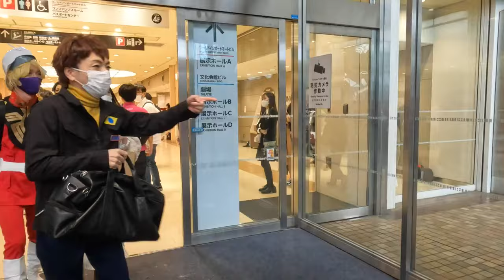【2022 Halloween】Walking in IKEBUKURO, Halloween cosplay festival is lively ハロウィンのコスプレフェスで盛り上がる池袋を散歩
Today is saturday afternoon
During the Halloween period, I took a walk in Ikebukuro, where the cosplay festival was lively.
Exit Ikebukuro Station East Exit and walk to Naka-Ikebukuro Park, Higashi-Ikebukuro Central Park, and Sunshine City.
I went around.

Cute characters from anime and games, cool characters, sexy characters, etc.
With pride and confidence, everyone dressed up as their favorite characters.
Especially this year, it seems that there were a lot of people who could become the characters of the blockbuster "Uma Musume" and "SPY×FAMILY".

I think this year there were even more people than usual!

Please enjoy Ikebukuro during the very exciting Halloween period.

今日は土曜日の昼間
ハロウィン期間に、コスプレフェスで盛り上がっている池袋を散歩しました。
池袋駅東口を出て、中池袋公園、東池袋中央公園、サンシャインシティまでを
ぐるっと回ってきました。

アニメやゲームの可愛いキャラ、クールなキャラ、セクシーなキャラなど
皆さん誇りと自信をもって、それぞれ好きなキャラクターの姿になっていました。
特に今年は、大ヒット作「ウマ娘」「SPY×FAMILY」のキャラクターになりきる人が多かったように思われます。

今年は例年よりもさらに多くの人が集まったのではないでしょうか！

とても盛り上がっているハロウィン期間の池袋を堪能してください。

今天是星期六下午
万圣节期间，我在cosplay节热闹的池袋散步。
从池袋站东口出来，步行到中池袋公园、东池袋中央公园、阳光城。
我走了一圈。

来自动漫和游戏的可爱角色、酷炫角色、性感角色等。
带着自豪和自信，每个人都装扮成自己喜欢的角色。
尤其是今年，似乎有很多人可以成为大片《乌玛娘》和《SPY×FAMILY》的角色。

我想今年的人比往年还要多！

请在令人兴奋的万圣节期间享受池袋。

오늘은 토요일 낮
할로윈 기간에 코스프레 페스티벌로 떠오르는 이케부쿠로를 산책했습니다.
이케부쿠로 역 동쪽 출구를 나와 나카 이케부쿠로 공원, 히가시 이케부쿠로 중앙 공원, 선샤인 시티까지
빙빙 돌았습니다.

애니메이션과 게임의 귀여운 캐릭터, 멋진 캐릭터, 섹시한 캐릭터 등
여러분 자랑과 자신감을 가지고 각각 좋아하는 캐릭터의 모습이 되었습니다.
특히 올해는 대히트작 「말딸」「SPY×FAMILY」의 캐릭터가 될 사람이 많았던 것 같습니다.

올해는 예년보다 더 많은 사람이 모인 것이 아닐까요!

매우 고조된 할로윈 기간의 이케부쿠로를 만끽하십시오.

आज शनिवार दोपहर है
हैलोवीन की अवधि के दौरान, मैंने इकेबुकुरो में सैर की, जहां कॉस्प्ले उत्सव जीवंत था।
इकेबुकुरो स्टेशन पूर्व से बाहर निकलें और नाका-इकेबुकुरो पार्क, हिगाशी-इकेबुकुरो सेंट्रल पार्क और सनशाइन सिटी की ओर चलें।
मैं घूमा।

एनीमे और गेम्स के प्यारे कैरेक्टर, कूल कैरेक्टर, सेक्सी कैरेक्टर आदि।
गर्व और आत्मविश्वास के साथ, सभी ने अपने पसंदीदा पात्रों के रूप में कपड़े पहने।
विशेष रूप से इस वर्ष, ऐसा लगता है कि बहुत सारे लोग थे जो ब्लॉकबस्टर "उमा मुसुमे" और "स्पाइ × फैमिली" के पात्र बन सकते थे।

मुझे लगता है कि इस साल सामान्य से भी अधिक लोग थे!

कृपया बहुत ही रोमांचक हैलोवीन अवधि के दौरान इकेबुकुरो का आनंद लें।

hoy es sabado por la tarde
Durante el período de Halloween, di un paseo por Ikebukuro, donde el festival de cosplay estaba animado.
Salga de la salida este de la estación Ikebukuro y camine hasta el parque Naka-Ikebukuro, el parque central Higashi-Ikebukuro y Sunshine City.
di la vuelta

Lindos personajes de anime y juegos, personajes geniales, personajes sexys, etc.
Con orgullo y confianza, todos se disfrazaron de sus personajes favoritos.
Especialmente este año, parece que hubo muchas personas que podrían convertirse en los personajes de los éxitos de taquilla "Uma Musume" y "SPY×FAMILY".

¡Creo que este año había incluso más gente de lo habitual!

Disfrute de Ikebukuro durante el emocionante período de Halloween.

aujourd'hui c'est samedi après-midi
Pendant la période d'Halloween, je me suis promené à Ikebukuro, où le festival de cosplay était animé.
Sortez de la sortie est de la gare d'Ikebukuro et marchez jusqu'au parc Naka-Ikebukuro, au parc central Higashi-Ikebukuro et à Sunshine City.
J'ai fait le tour.

Personnages mignons d'anime et de jeux, personnages sympas, personnages sexy, etc.
Avec fierté et confiance, chacun s'est déguisé en son personnage préféré.
Surtout cette année, il semble qu'il y avait beaucoup de gens qui pourraient devenir les personnages des blockbusters "Uma Musume" et "SPY×FAMILY".

Je pense que cette année il y avait encore plus de monde que d'habitude !

Veuillez profiter d'Ikebukuro pendant la période très excitante d'Halloween.